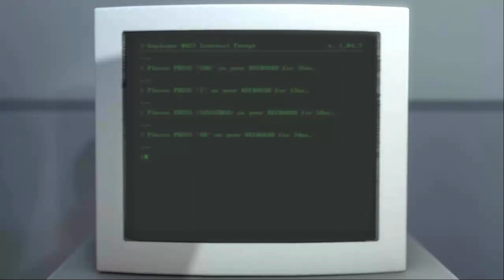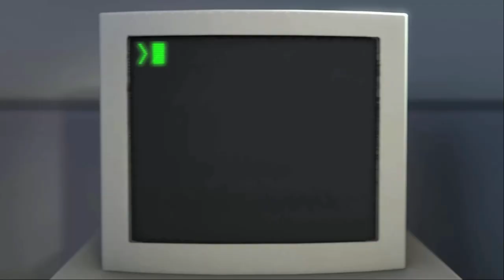VisualWood Plays The Stanley Parable - Part 1